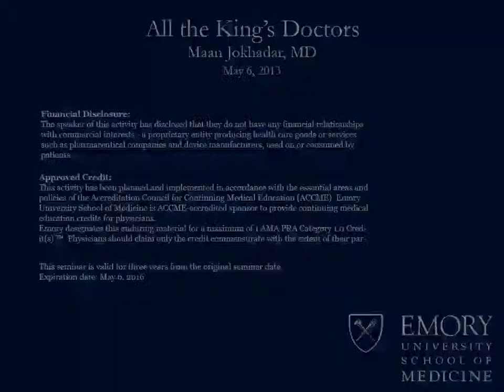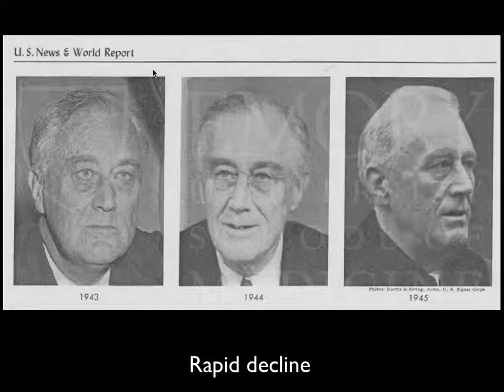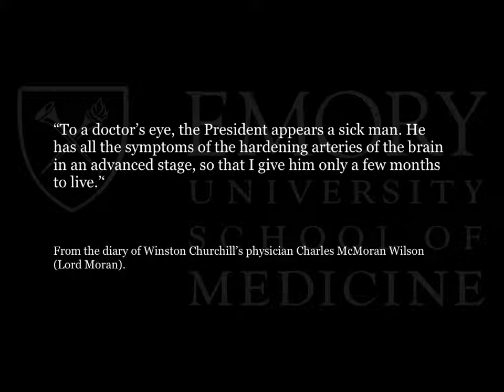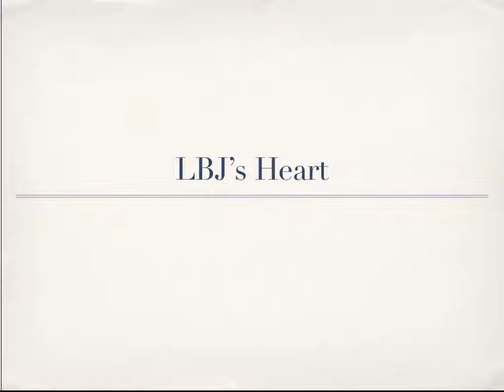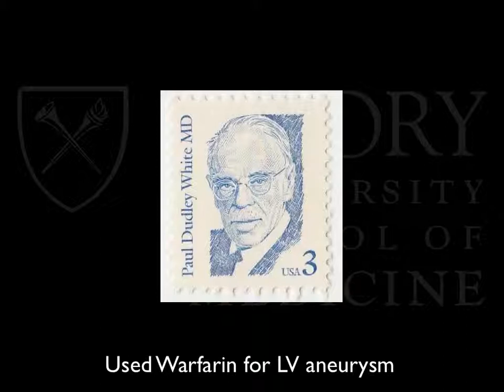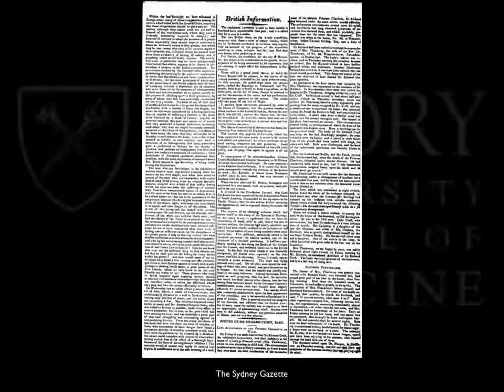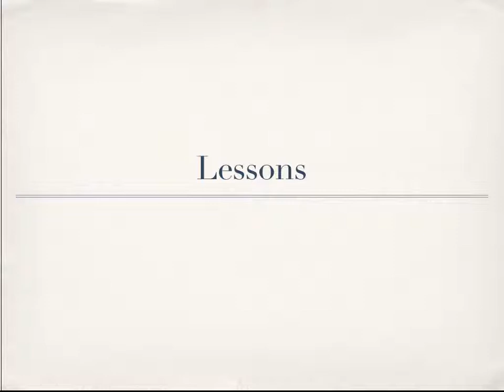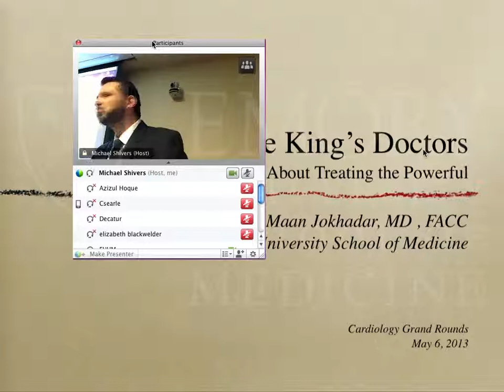Emory Cardiology Grand Rounds 05-06-2013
SPEAKER: Maan Jokhadar, MD, FACC
TOPIC: "All the King's Doctors: Tales from History About Treating the Powerful"